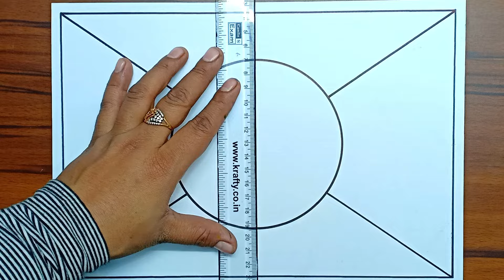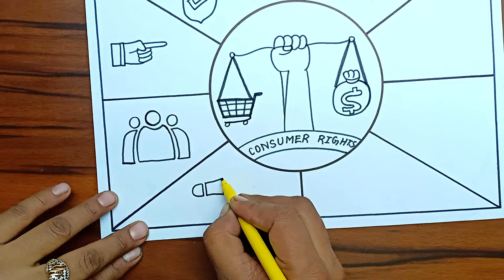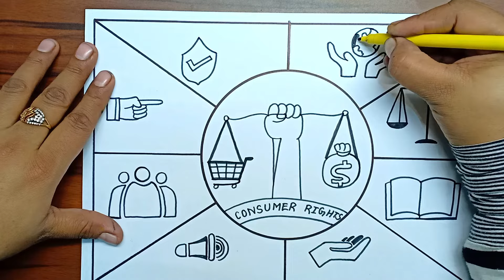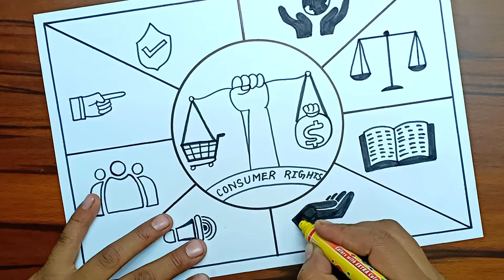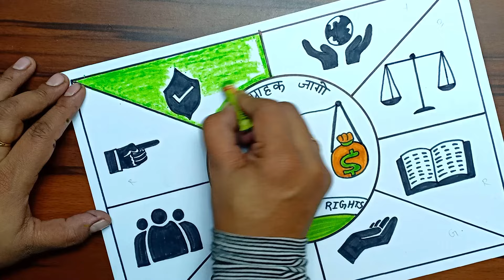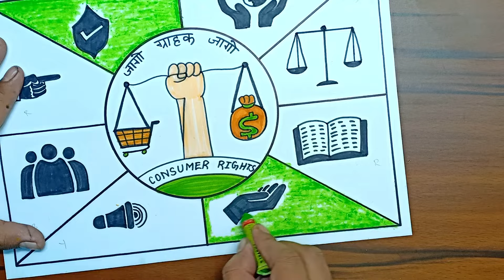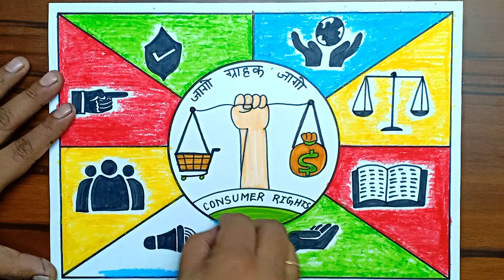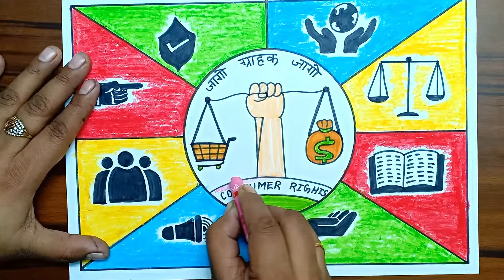World Consumer Rights Day Drawing | Consumer Rights Day Poster | World Consumer Rights Day Chart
World Consumer Rights Day Drawing
World Consumer Rights Day Poster

Sketch Colours Used For Drawing
Oil Pastel Colours Also Used For Colouring